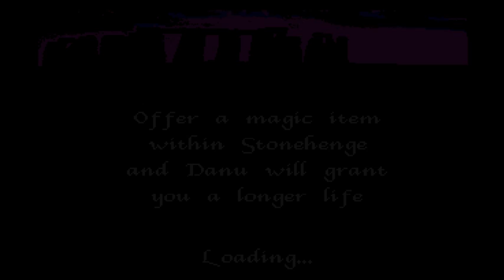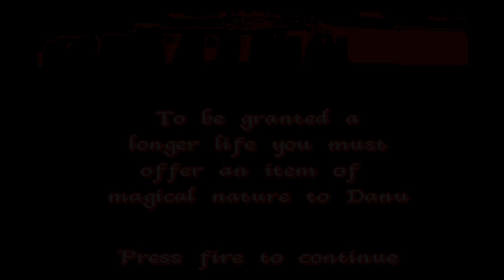Let's Play Moonstone Part 10: Dragon Season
First of all:
I want to thank MaeL (another LPler) for telling me that two videos were missing in my Moonestone playlist. When I looked it up and tried to correct it, I noticed I somehow goofed up and even forgot to upload Part 10.
Again thanks to MaeL to tell me about it,
also I apologize for the inconvenience.

Not onward to the proper describtion:
Our hero Sir Jeffrey the knight continues on his heroic quest to hunt down the rest of the monsters in their lairs (except for the one causing the game to crash), but there is still one creature roaming the lands. It is the mightiest of all monsters, the red dragon.
Will our knight in shining armor succeed or will he end up crispy and delicious?
Let's see.